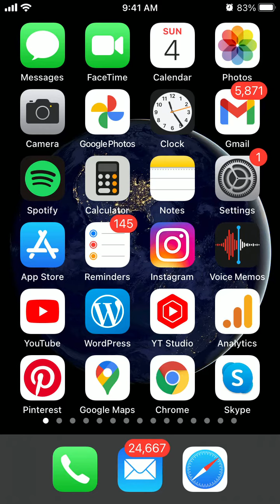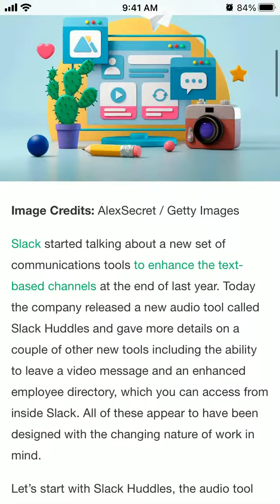What is Slack Huddles?